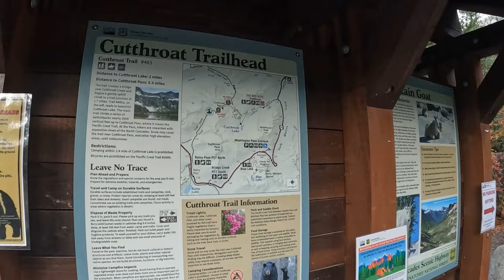Cutthroat Lake Trail! | Golden Larches! | North Cascades National Park!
Join me and my parents as we hike the stunning Cutthroat Lake Trail and Cutthroat Pass to go see the Golden Larches in the North Cascades National Park! :)

NA